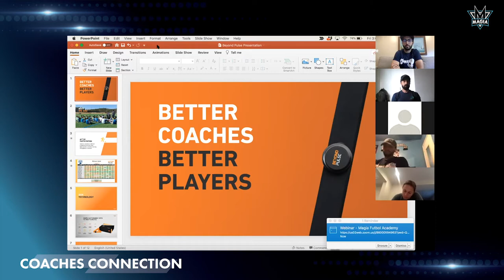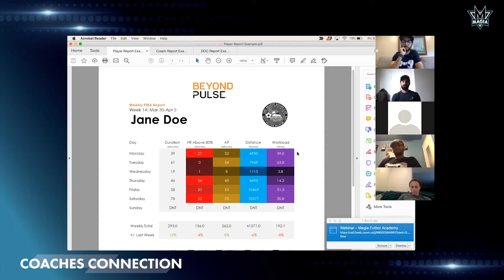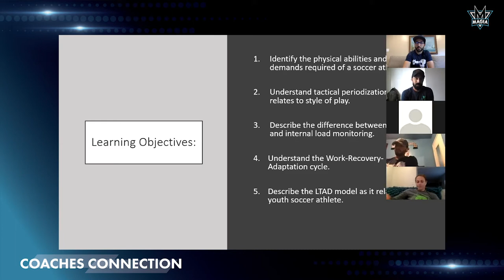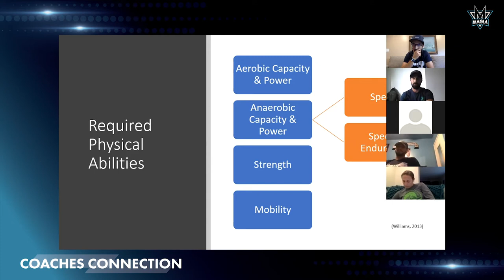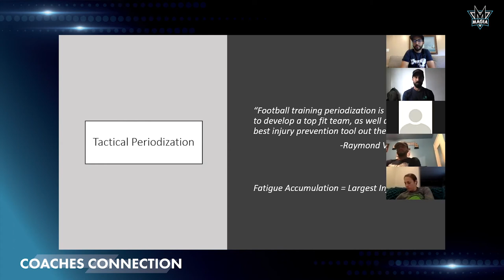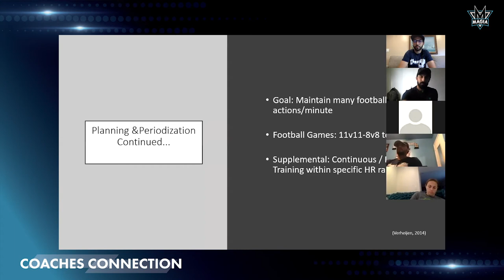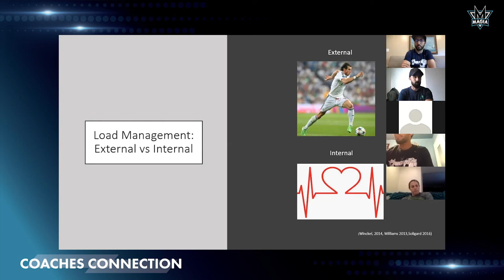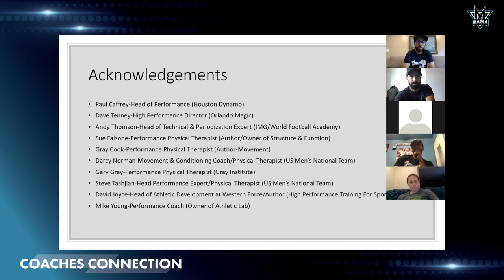Coaches Connection | 001- Beyond Pulse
Welcome to Coaches Connection! Our speakers today discuss what Beyond Pulse is, what it is doing within the game in the United States and the role of periodization.